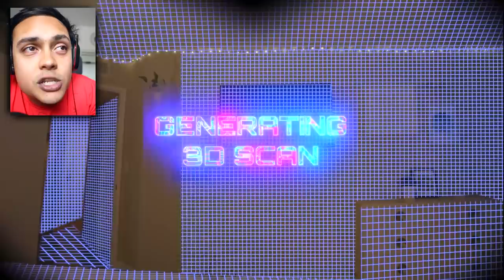DON’T PICK UP THIS WOMAN (Scary Short Films)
If you ever see this woman at the side of the road... DO NOT pick her up!
If this video reaches 10,000 likes I will react to more Scary Horror Short Films!

THANKS !!!